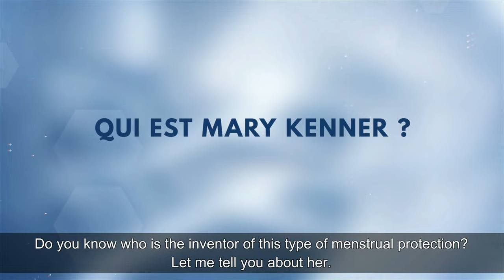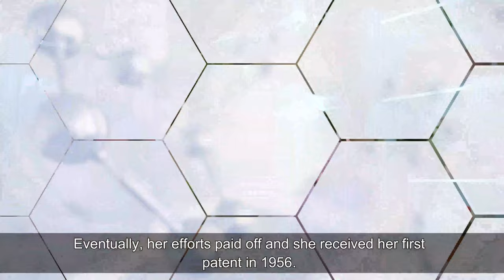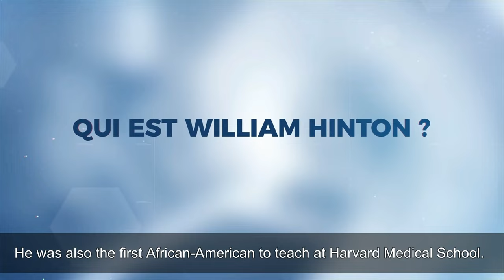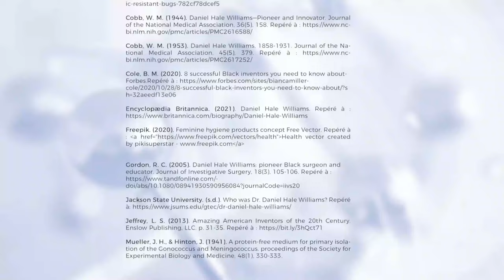Kenner, Williams, Hinton | Serviette hygiénique, chirurgie thoracique, gélose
Bonjour 😀
Bienvenue à la première capsule de cette deuxième saison de la série Ces afro-scientifiques d’hier à aujourd’hui. Pour cette première capsule, voici des personnalités hors pair ! 📌

Née en 1912 aux États-Unis, madame Mary Beatrice Davidson Kenner est reconnue comme étant la précurseur des serviettes hygiéniques. 😇

Né en 1858, en Pennsylvanie, aux États-Unis, le Dr Daniel Hale Williams est un chirurgien afro-américain. Selon les écrits, le Dr Daniel Hale Williams est reconnu comme étant l’un des premiers chirurgiens en cardiologie à avoir réussi une chirurgie à cœur ouvert au niveau mondial. 🌟

Dans les années trente, madame Jane Hinton travaille comme assistante de laboratoire dans les locaux de Harvard. En collaboration avec le microbiologiste John Howard Mueller, elle conçoit une gélose qui vise à isoler la bactérie Neisseria. À ce jour, la standardisation de la gélose Hinton-Mueller est encore d’actualité à l’international. 🌱

Bon visionnement.

(c)Nurse Stephie TV-2021 🌺